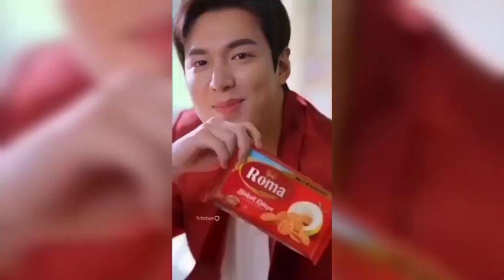Lee Min Ho's Latest IG Update: Fans Melt Over His Charming Smile" 🥰